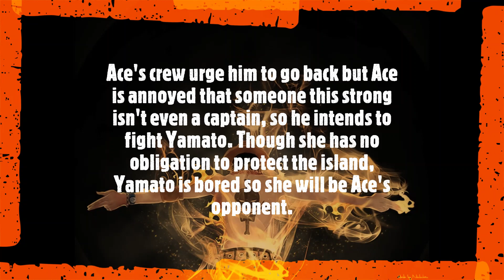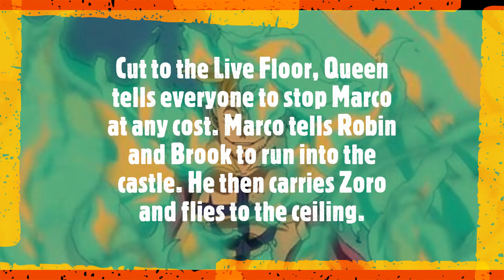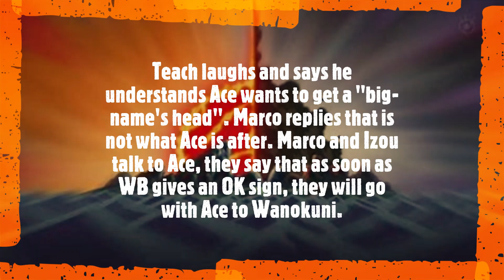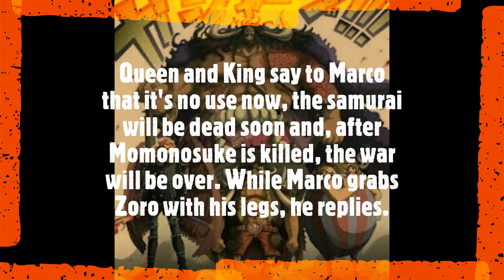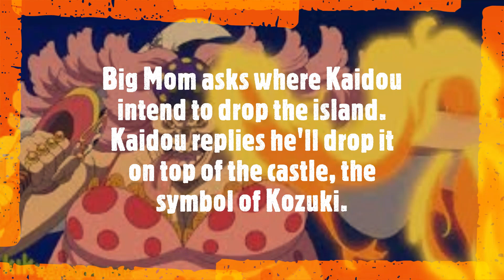One Piece Chapter 999 Detailed Spoiler..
One Piece Chapter 999 [Detailed Spoilers]

In this channel, we will upload the latest chapter spoilers and the latest videos.
If you want any specific video comment down.
we will upload it as soon as we can.

Welcome to the Anime world.
Let's raise a toast 🥂 to our Future Pirate King - Monkey.D.Luffy